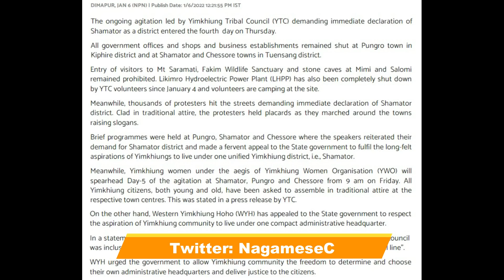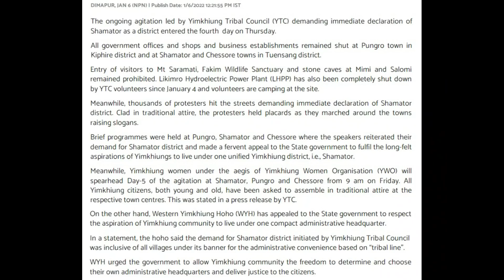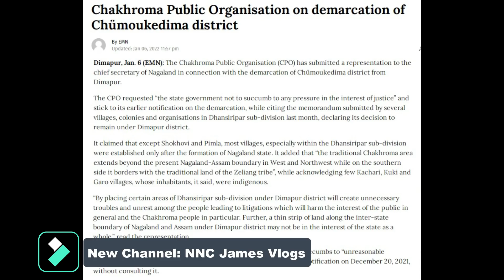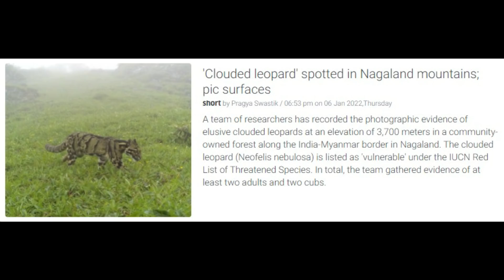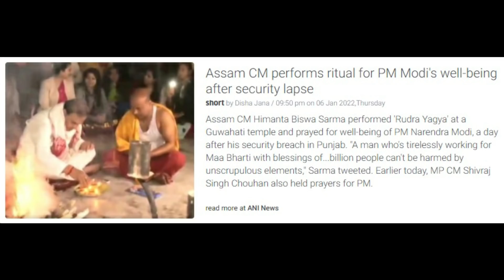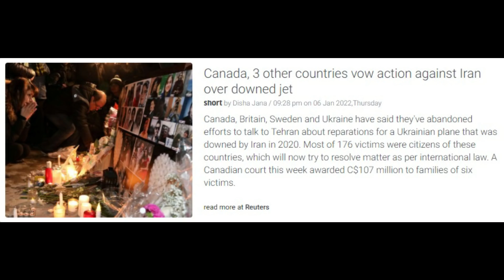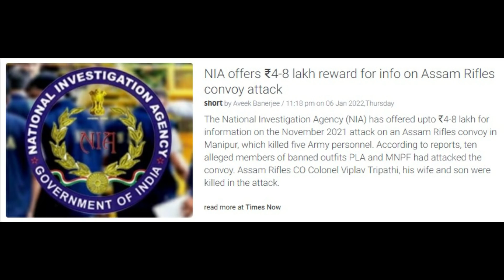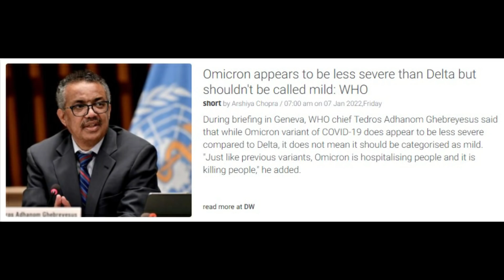Nagamese Northeast Channel News_07 January 2022